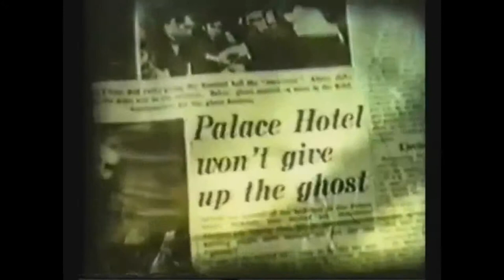Palace Hotel Demolition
Hotel Birkdale Palace patřil v druhé polovině 19. století k luxusním britským hotelům, který navštěvovali prominentní hosté. Během druhé světové války byl využíván jako rehabilitační centrum...